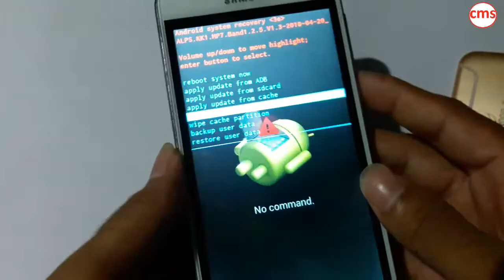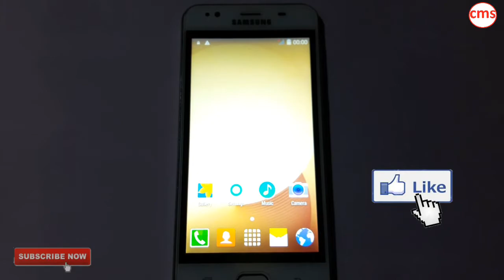Samsung galaxy J7 Pro- China Hard Reset in hindi by Happy for You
Samsung galaxy J7 Pro- China Hard Reset